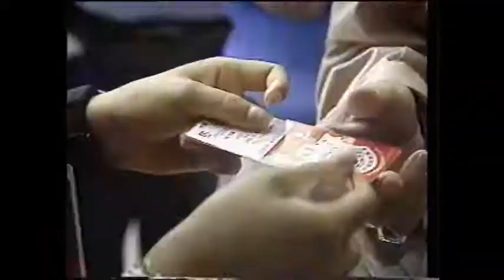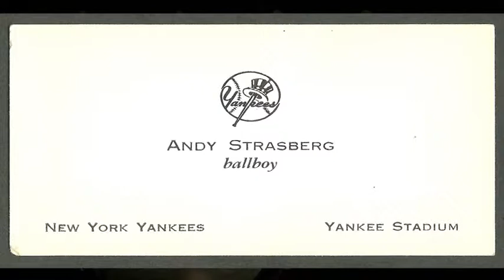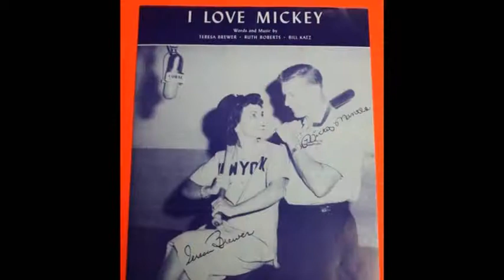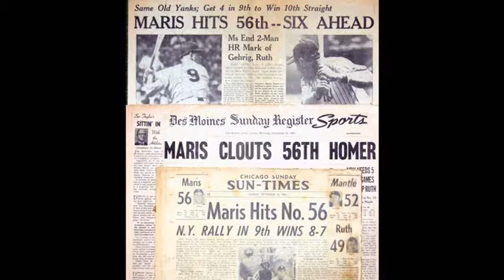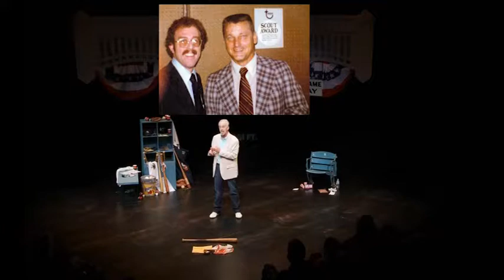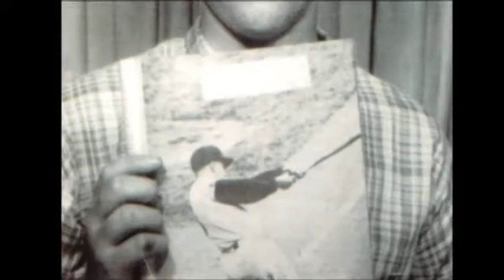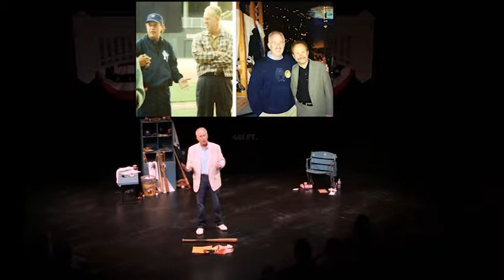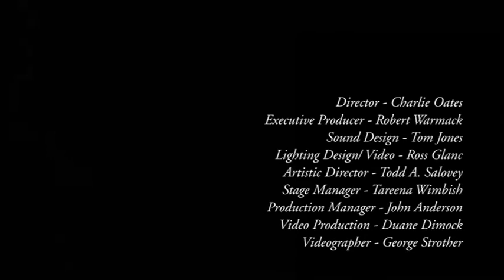Andy Strasberg's "That's Baseball" A Mama's Boy (with Andy's Roger Maris Story)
Andy Strasberg's "That's Baseball" A Mama's Boy.. A one man, one act play. The story of Andy's  relationship with baseball that
includes the unforgettable friendship with New York Yankees’ legend Roger Maris exceeds any baseball player/fan story ever told. This is not just a baseball story but rather a true human interest story that
touches every person of every age and gender. This story has been 63 years in the making and described by many as incredible, sentimental and unforgettable. Of all the words to describe it though
the word that best describes it is TRUE.
This story has been documented in The Wall Street Journal, Readers Digest, Sports Illustrated, and Chicken Soup for the Baseball Fan’s Soul.
Andy has been interviewed about his remarkable baseball story on radio and/or TV every baseball season for the last 30 years. Andy takes you on a baseball journey that began the day he was
born in 1948 when it was reported that Leo Durocher went from the Dodgers to manage the Giants. Stops along the way include The Polo Grounds, Yankee Stadium , Forbes Field and more recently
Tiger Stadium during the filming of the HBO movie 61*. Over the years, Andy has “performed” his baseball story live to audiences around the country hundreds of times. Those who have
experienced it include President George W. Bush, Vice President Al Gore, Jay Leno, Garth Brooks, Bob Costas and Billy Crystal. He also was featured on a segment of the TV show “This Week in Baseball.”
 May 23, 24, 2012, The Lyceum (79 Horton Plz San Diego, CA 92101) in the San Diego Repertory Theatre.